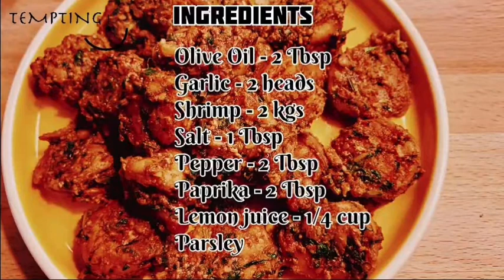Garlic Shrimp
An amazing flavor combination of garlicky, lemon goodness – so elegant and easy to make in 20 min or less!

Connect with Tempting Recipes!